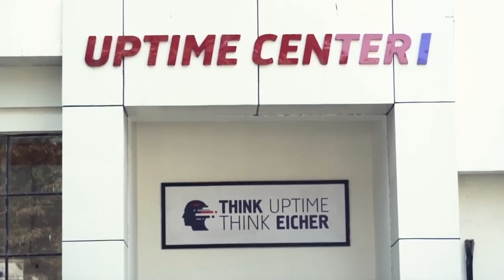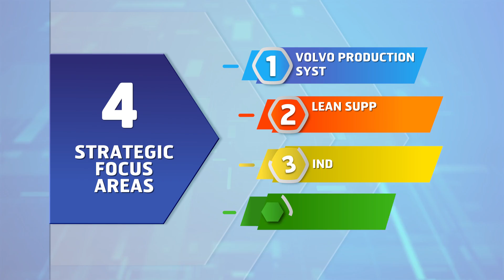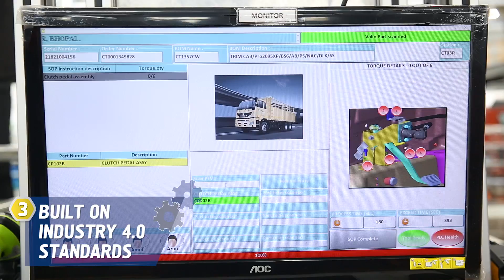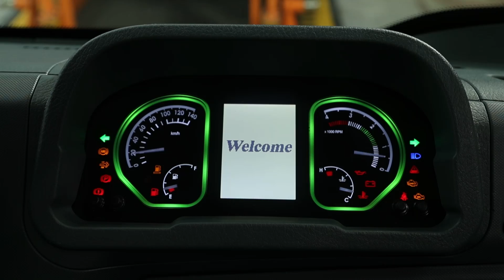What goes into establishing India's first greenfield BSVI truck plant- Eicher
Eicher establishes India's first greenfield BSVI truck plant, with an advanced Powertrain and vehicle assembly line at Bhopal. Setting the benchmark for the most efficient material management and integrated management systems compliant with Industry 4.0. Its cutting edge eco-friendly operation system ensures zero waste, water conservation, daylight and rain harvesting for sustainable use of resources benefitting all.